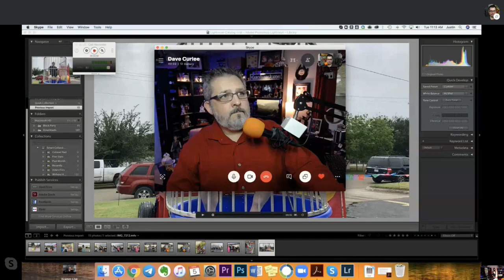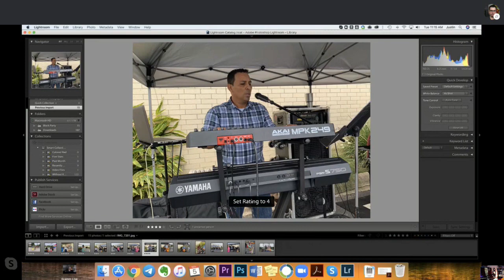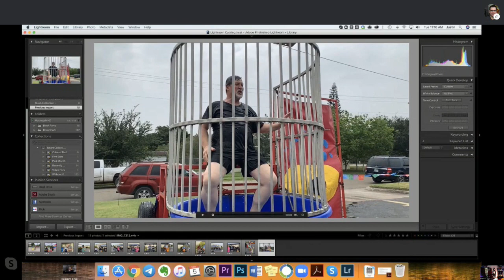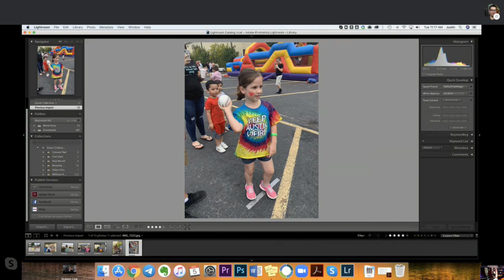5 Church Photography Tips You Haven't Heard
When it comes to taking better photos in church, let’s think outside the box to make your job easier.

In today’s show we’re sharing 5 church photography tips that we haven’t seen anywhere else to help you get better pictures in church.

1:30 - Dave makes it all about him...
8:03 - How to get free camera lenses!
9:55 - How to rate and short your pictures so you can find the great ones fast...
15:43 - Make it easy to be identified (and trusted) while taking photos of strangers...
19:05 - Try it before you buy it...
27:24 - How to get better pics of children...
30:29 - Make sure you get the right SD card...
32:22 - BONUS: Get this so you can use ANY lens in your camera (even when the brands and mounts are different)...

Get your free ticket to the Church Photography Summit (November 7, 2019)

Like what you see? This is only scratching the surface. Join Church Training Academy and get access to church media courses, private Facebook group, and group coaching